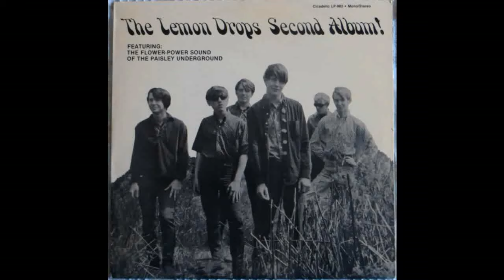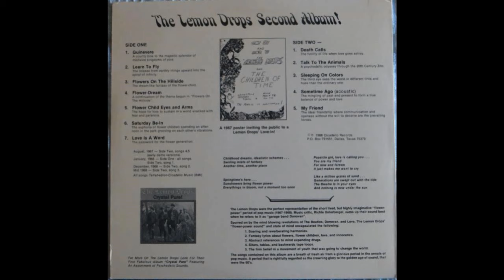The Lemon Drops - Second Album! 1967-68 (Full Album Vinyl 1986)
Psychedelic pop band from Chicago, Illinois, that formed in 1966.
A1  Guinevere
A2  Learn To Fly
A3  Flowers On The Hillside
A4  Flower-Dream
A5  Flower Child Eyes And Arms
A6  Saturday Be-In
A7  Love Is A Word
B1 Death Calls 21:55
B2  Talk To The Animals
B3  Sleeping On Colors
B4  Sometime Ago (Acoustic)
B5  My Friend